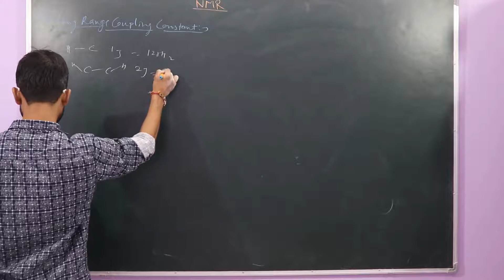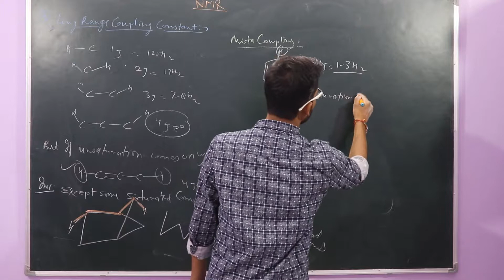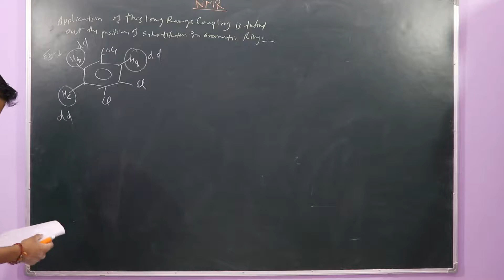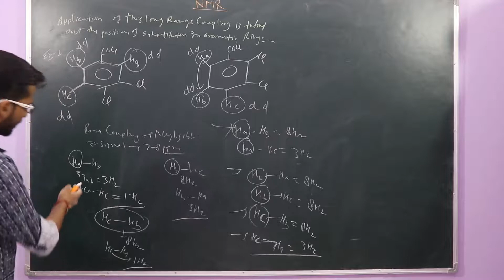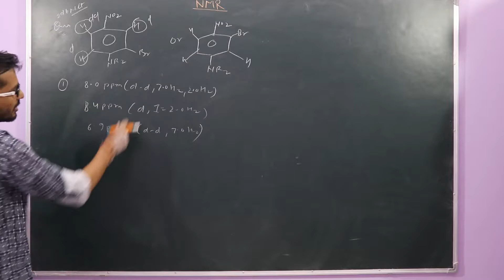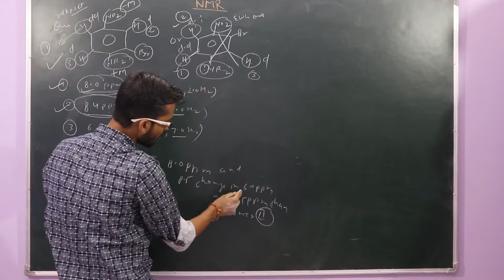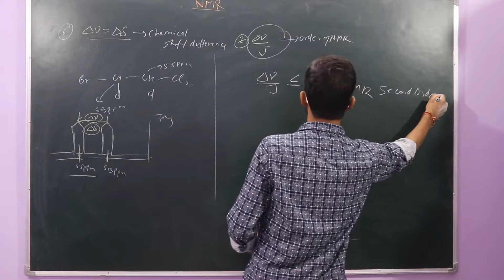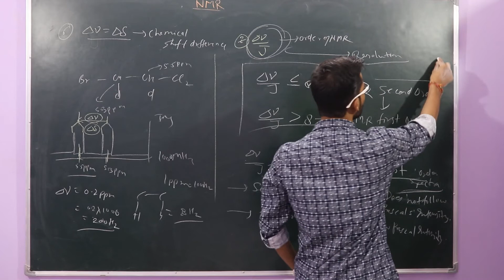Spectroscopy Lecture 20